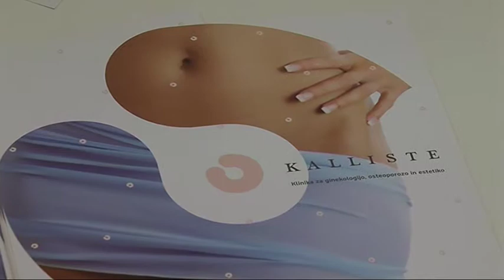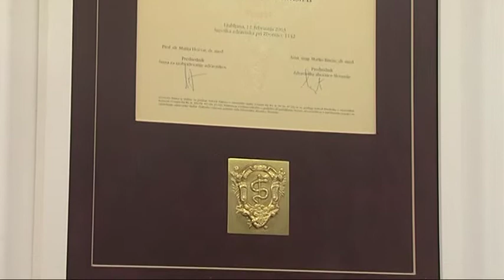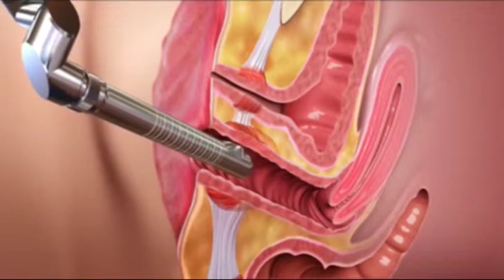ZA ZDRAVJE 6 ODD JUNIJ 2014 INKONTINENCA MEDICINSKI CENTER KALLISTE